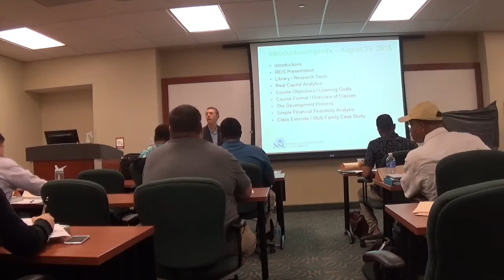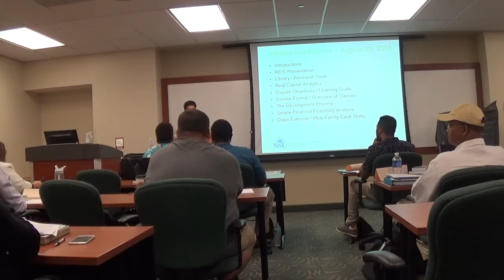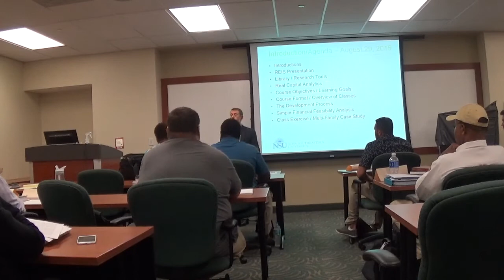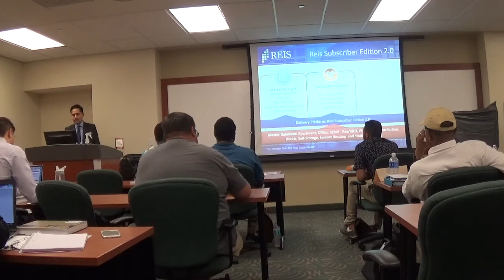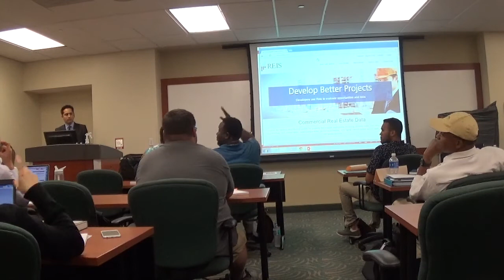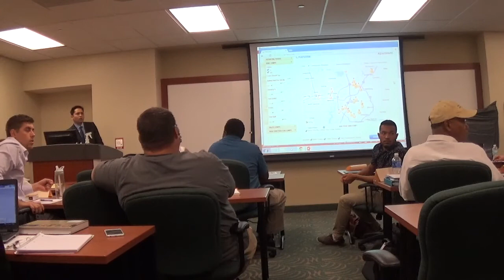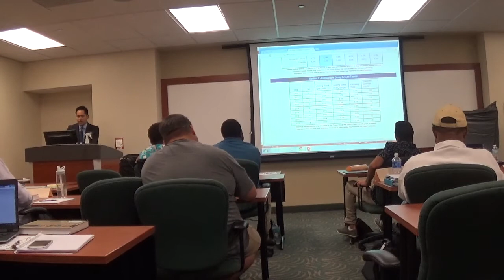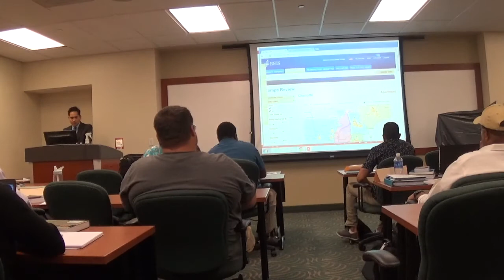REE 5878 - RE DEVL PROCESS I - August 29 2015 - 1 of 6